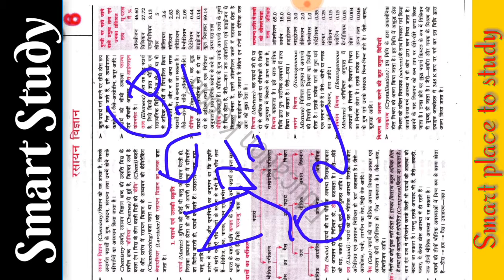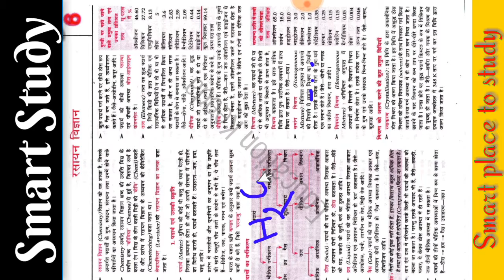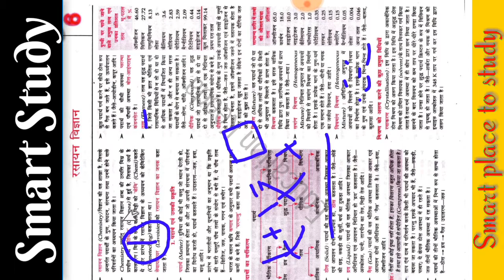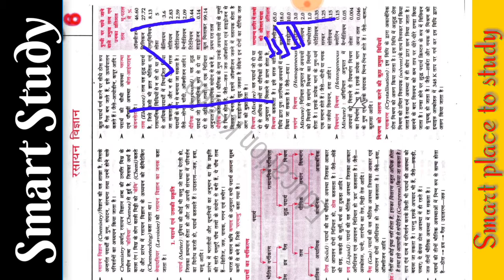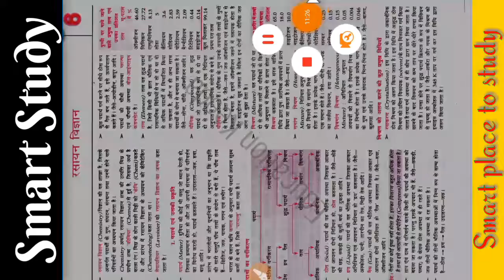Naveensir तत्व एवं यौगिक(रसायन विग्यान)//hssc,railway,ssc,d-group,airforce exam important question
Hello friends,
In this video i easily explained elements and compound,,
इस विडीओ मे ये बताया गया है की
 तत्व क्या होता है?
यौगिक क्या होता है?
बहुत ही सरल भाषा मे समझाया गया है।
तो जरूर देखिऐ।